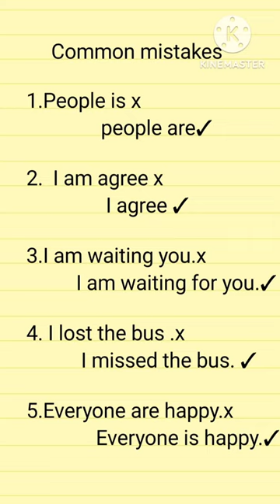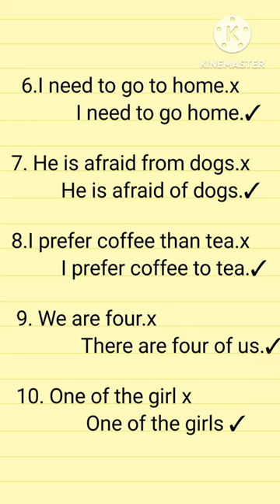Common errors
grandma's class